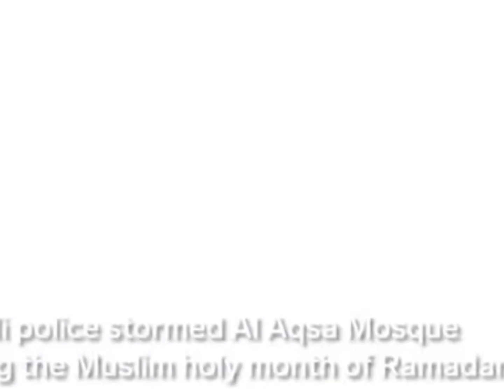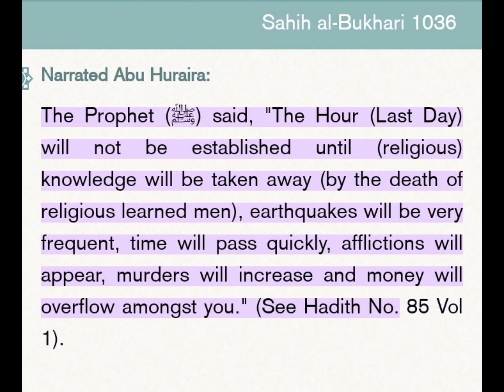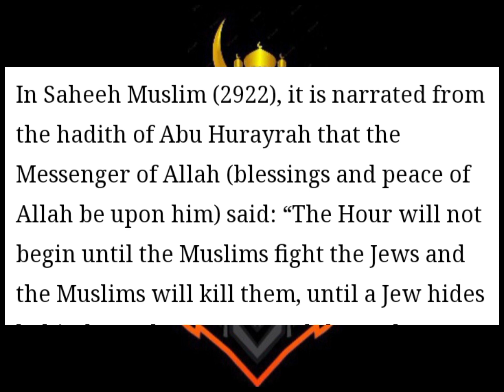The end of times is near... 🌎🔥☄️🌪